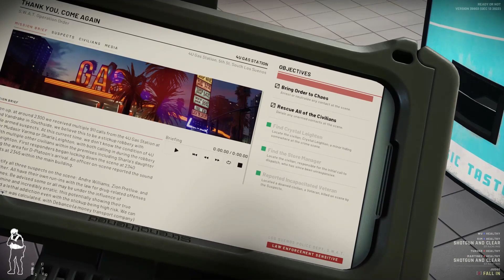Ready or Not: Alpha Version Release Dec. 13, 2023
First mission of the Alpha release of RON. Runs about the same as before, but much more detailed commands and atmosphere. Best FPS on market right now, imo